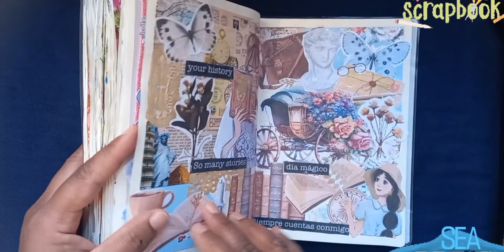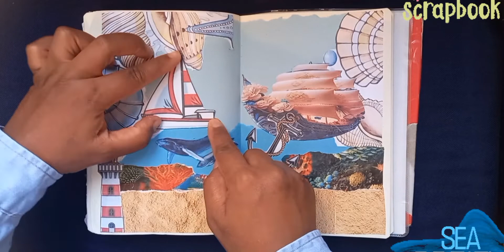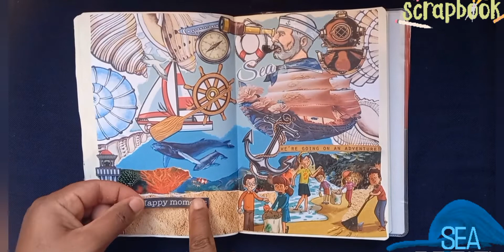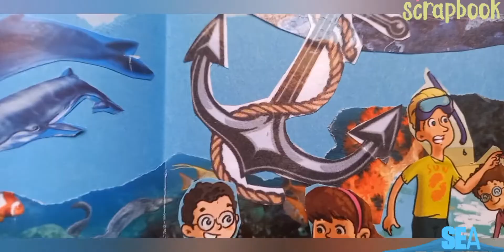Sea journal🌊Let the sea set you free🌊dcrap book part 26#journal#asmrjournaling#scrapbook